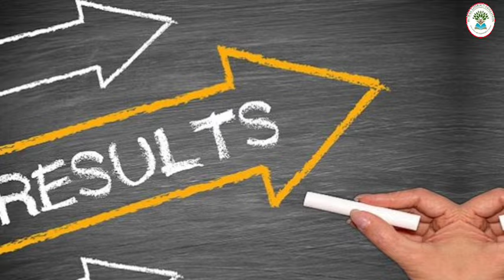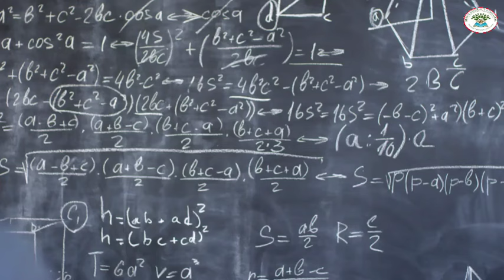মেট্ৰিক ফেইল কৰা সকলে compartmental Examঅত কিমান নম্বৰ পালে উত্তীৰ্ণ হব ?Seba ঘোষণা কৰিলে Exam Date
🔍 SEBA Has Announced The Date Of The Compartment Examination. কম্পার্টমেণ্ট পৰীক্ষাৰ দিন ঘোষণা কৰিছে

🔍 HSLC COMPARTMENTAL Exam 2024 Full Details |
COMPARTMENTAL Exam Online Application Date

🔍 Copy Rechecking Notice for Hslc Exam 2024 | complete process Fees and Date | Monbarasha changmai

How to pass HSLC failed students?.
how to get pass HSLC failed students?
how to pass metric failed students?
how to pass class 10th failed students.
HSLC compartmental exam.
hslc compartmental exam 2024.
HSLC answersheet re checking.
how to pass a failed exam.